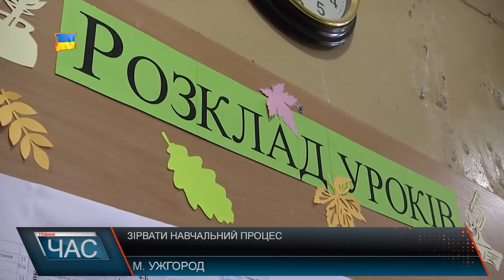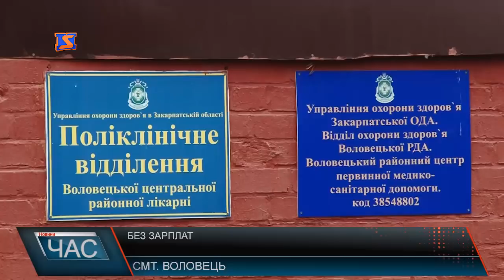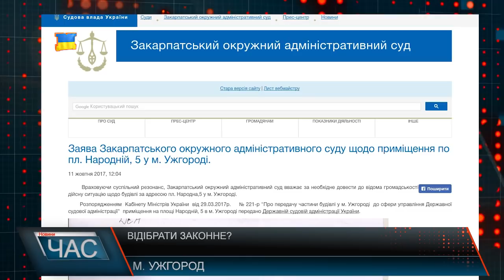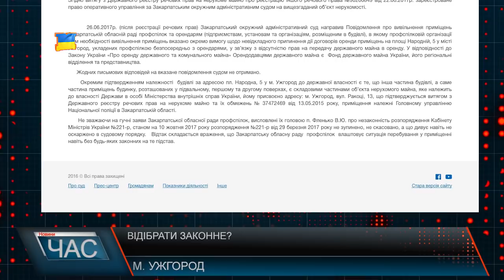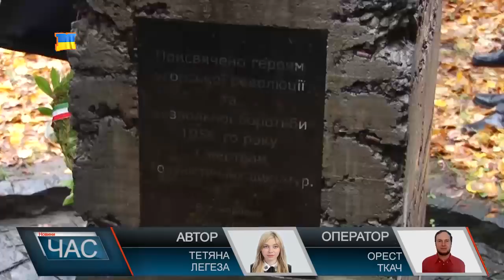Програма “ЧАС”. Hовини Закарпаття за 24 жовтня 2017 року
Евакуювали через загазованість. Інцидент в ужгородській школі
Навчання резервістів. Відпрацьовували навички
Без зарплат. Не отримують зароблене
Відзначення річниці. Угорська революція
 Проблеми галузі. Виноградарство на Закарпатті
 Лісові розсадники. Штучне лісовідновлення